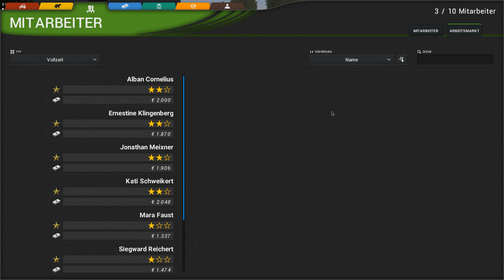🚜 | CnC | Cattle and Crops | ▶61 | Early Acess 0.1.4.1 🚜 CaC | Missionen | Let´s Play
❓ Mehr Informationen ❓

Early Access 0.1.4.1

Traktorfahren macht Spaß! Erlebe wie spannend das Leben auf dem Land sein kann und bearbeite mit riesigen Maschinen deine Felder. Bringe die Ernte ein, füttere damit deine Tiere und bringe den Kreislauf der Nahrungsmittelproduktion in Schwung!

🖱️ Netzwerk 🎮
ImRayzZ.de ist eine Plattform; die Spielern die Möglichkeit bieten soll andere Spieler zu treffen. Hier können sie zusammen Spielen. Sie bieten dazu verschiedene Server an wie z.B.:  Minecraft, CS:go, RUST, ark; LS 17 uvm.